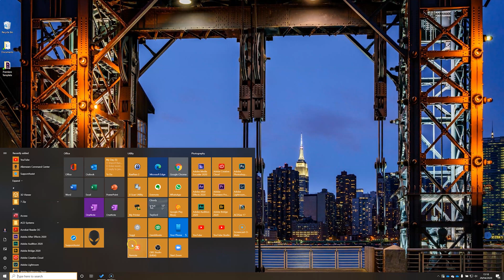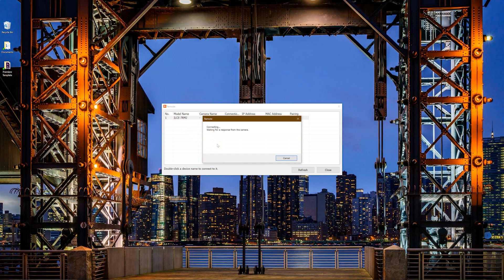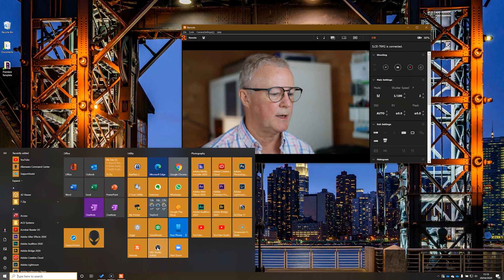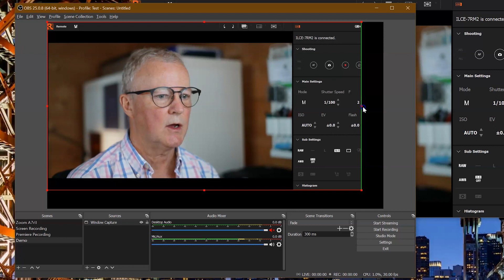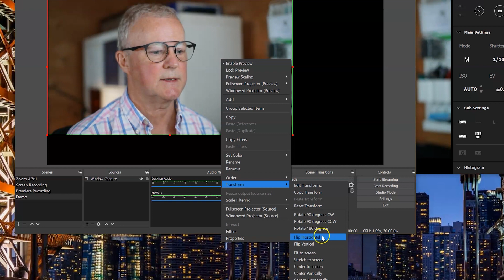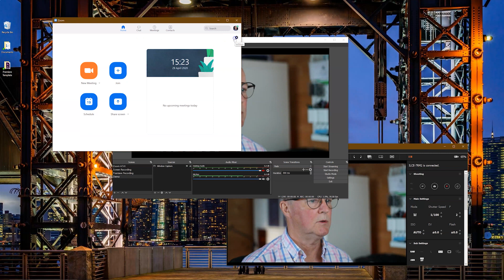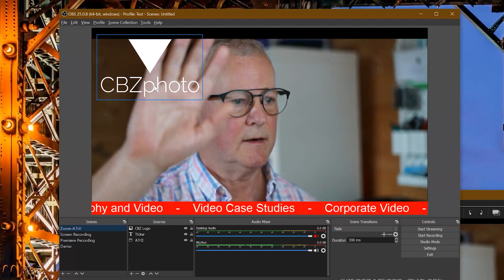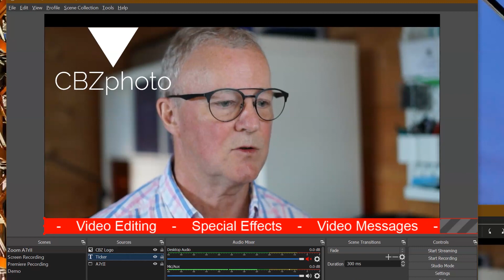Use your Camera as Webcam at no cost!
Learn how to use your DSLR or Mirrorless camera as a webcam for Skype, Teams, Zoom etc. at zero cost! All you need is your PC/laptop and a USB cable. There is no need to buy any hardware to achieve this.

Taking the Sony A7R2 as an example, the video will show you how to get your camera connected and how to create a webcam feed with OBS and the VirtualCam plugin.

You can even overlay logos, graphics and a ticker stream over your webcam image.